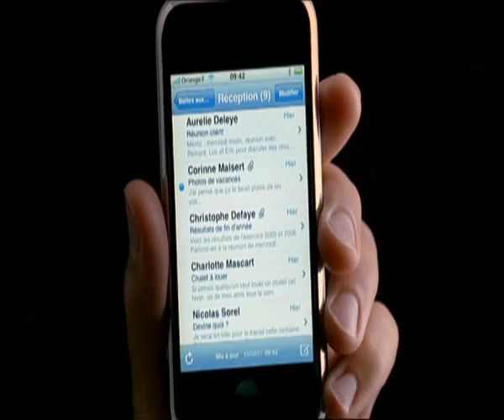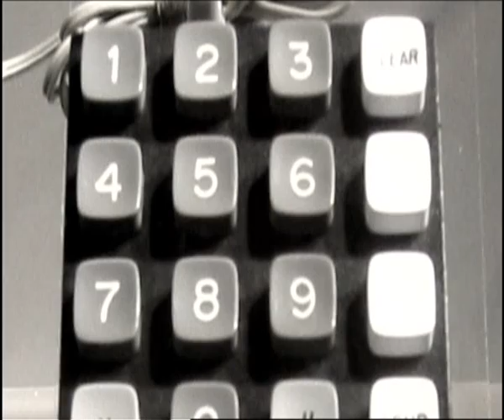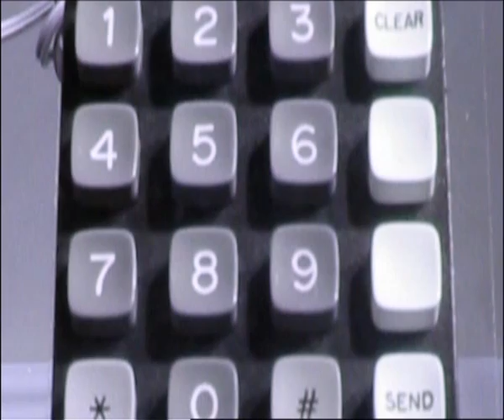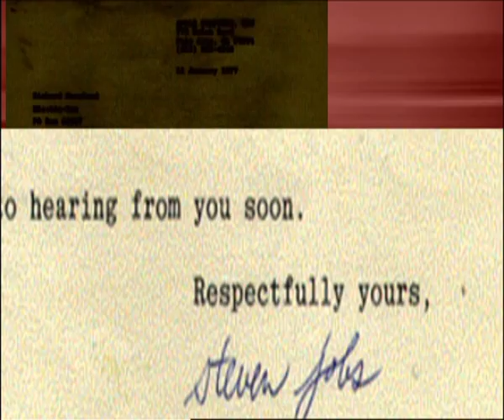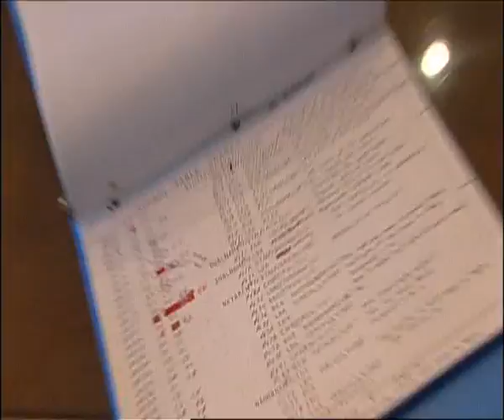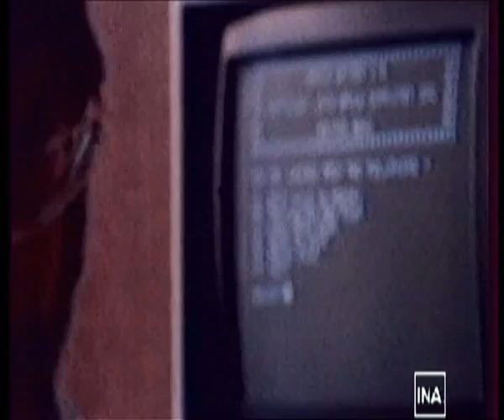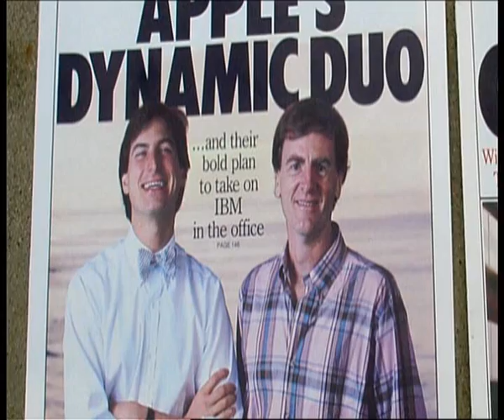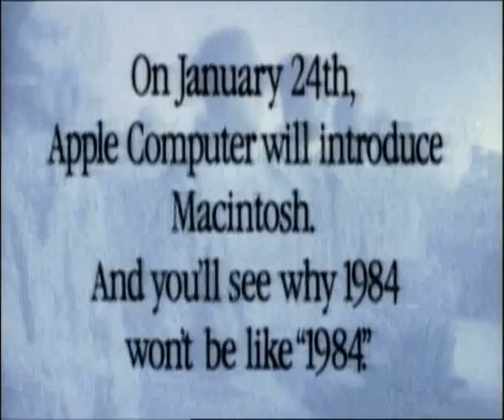Ground Breakers Steve JObs Part 01